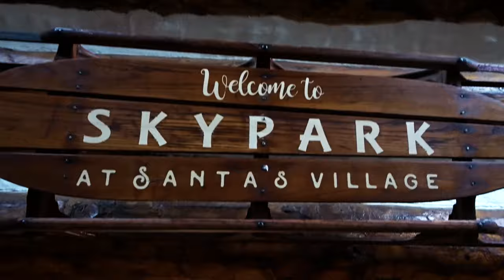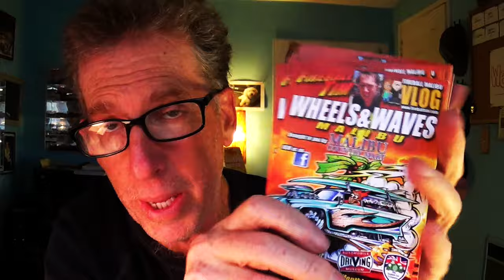ABANDONED SANTA'S VILLAGE becomes SPECTACULAR!! - Fireball Malibu Vlog 504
ABANDONED SANTAS VILLAGE becomes SPECTACULAR!! - Fireball Malibu Vlog 504 - Via the new 2017 Nissan 370, Fireball & Kathie head north to Skypark SantasVillage for the reopening and an amazing day of Christmas Cheer! ABANDONED SANTAS VILLAGE becomes SPECTACULAR!! - Fireball Malibu Vlog 504

ABANDONED SANTAS VILLAGE becomes SPECTACULAR!! - Fireball Malibu Vlog 504